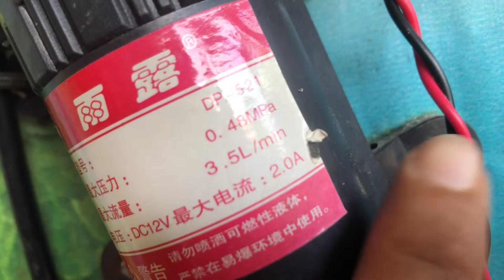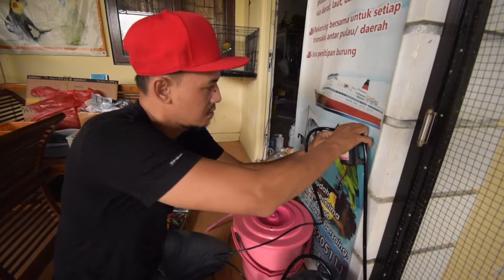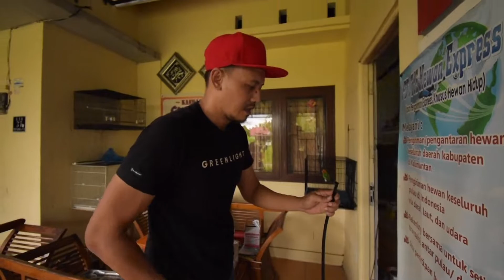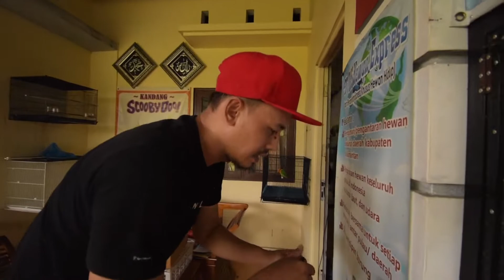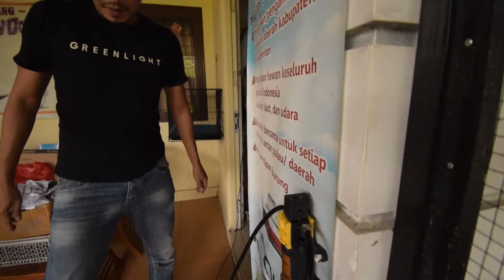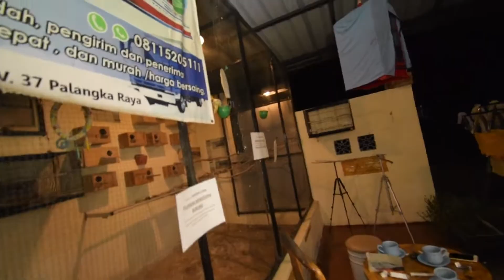ALAT MANDI OTOMATIS TERNAK BURUNG KOLONI | KANDANG FALK COCKATIEL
Alat mandi burung koloni otomatis embun spray

Selang PE 11mm

Selang PE 7mm untuk nozzle 7mm

Salam ternak